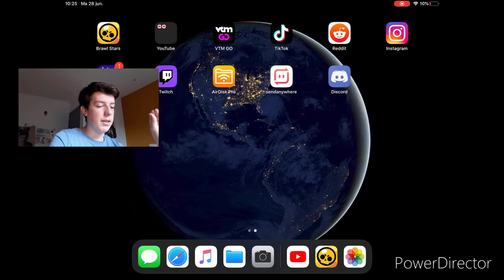BASKET BRAWL IS GEWELDIG! (Brawl Stars)